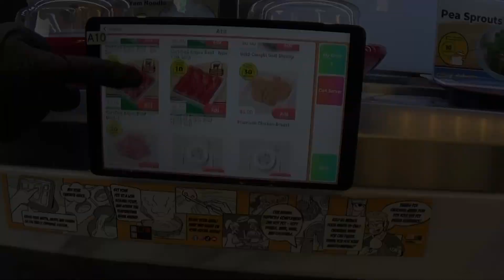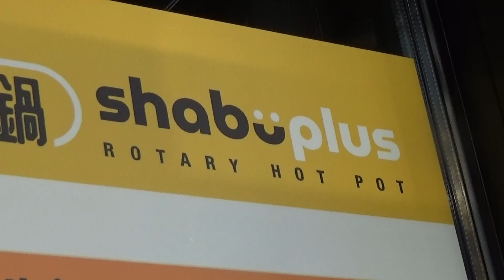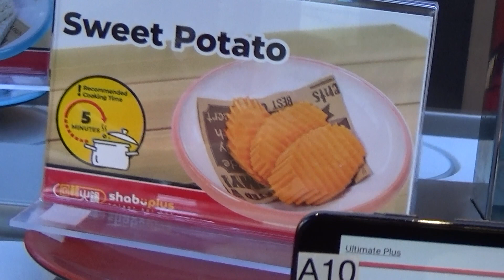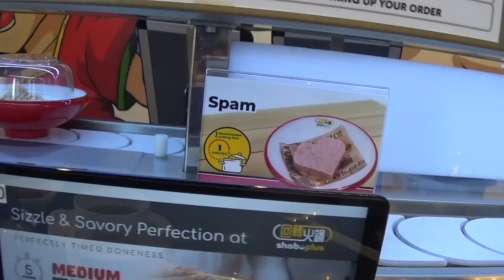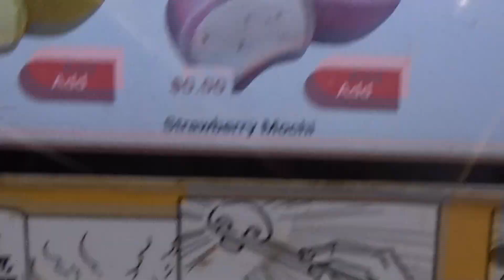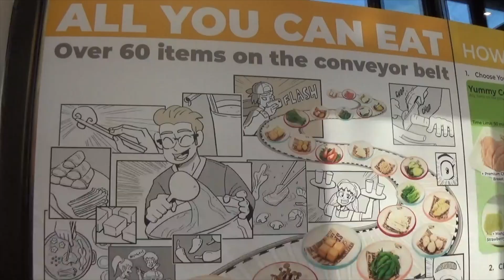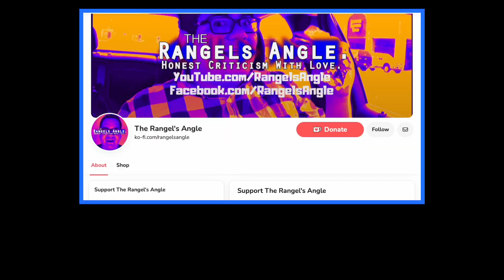Trying Asian Hot Pot For The FIRST TIME!!! (In Chicago, IL!!!)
Today I went to the City of Chicago to try Hot Pot for the FIRST TIME!!!  Hot Pot is an Asian dish where you're given a large pot of boiling soup, and cook the stuff given to you IN THE POT.  They do it all over Asia, but they seem to be opening a decent amount of them here in the USA, too.  So if you've ever been interested in trying Asian Hot Pot, this is the video for you!

I love to give my opinion on things and review stuff!!!  But most of all, I love to make you all laugh!!!